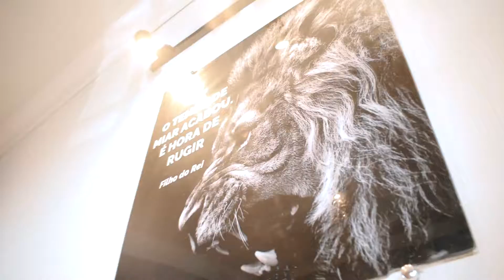Bodypiercing by @filhodoreicontagem | shot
THOMAS&JEFFERSON PROD. ® MG 2021 - Brasil